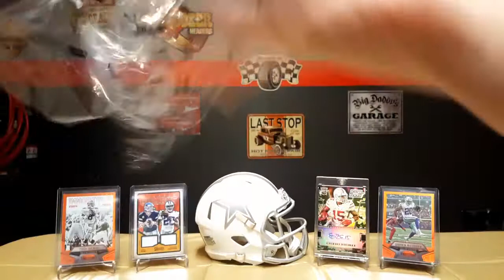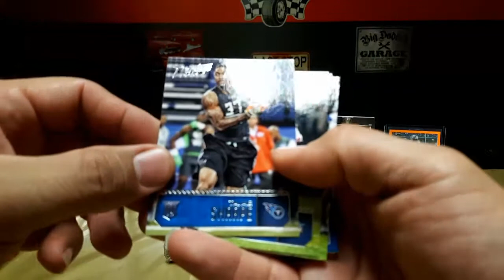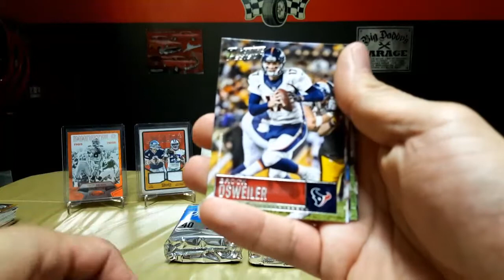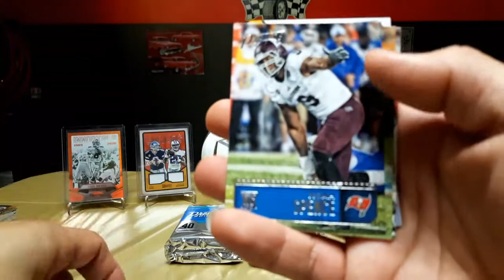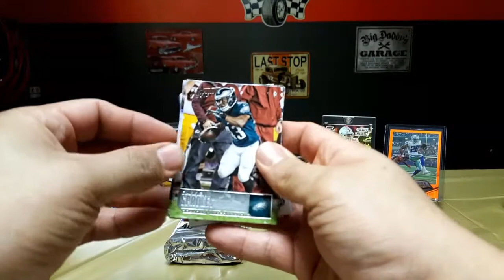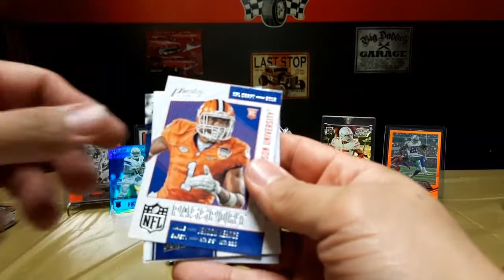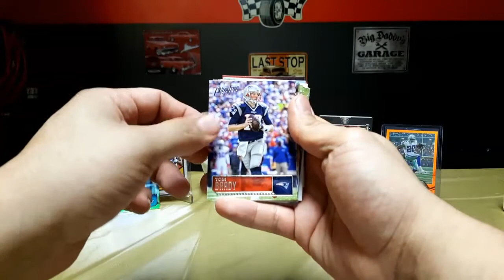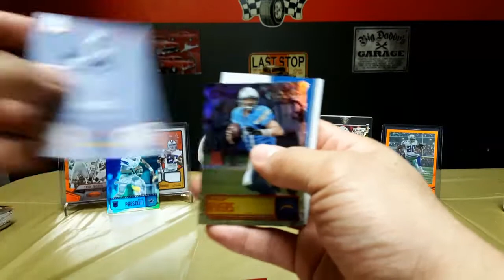2016 PRESTIGE FOOTBALL UNBOXING...DAK HIT👍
Hope this video is better than my first one. Those who left negative comments, thank you for pushing me to do better.